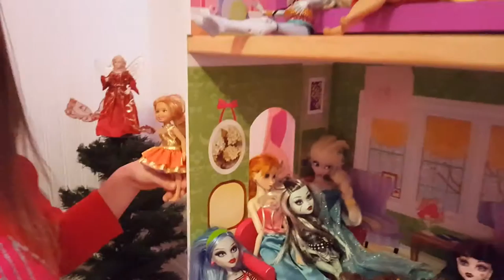Frozen meets Barbie meets Monster High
Cake and ice cream party at the Barbie Dream House. Chelsea takes to all of the guests and shares her fun with everyone including Elsa, Anna, Barbie, Cinderella, Clawdeen, Draculaura, Frankie, Howleen, Cleo, Lagoona, Ghoulia, and Abbey.